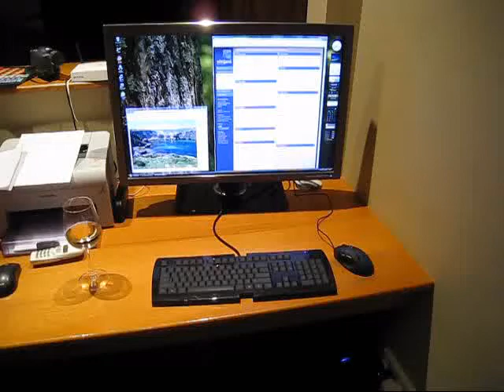Lian Li PC-B25B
PC-B25B + Dell 30" + 4870X2